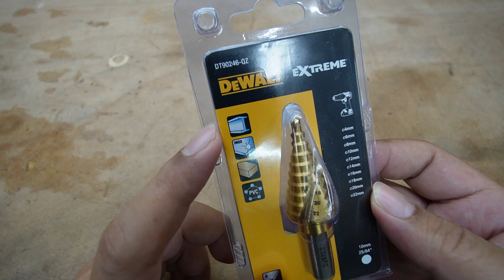รีวิว ดอกเจดีย์ ดอก Step Drill dewalt 4-22mm. แข็งแกร่งมาก